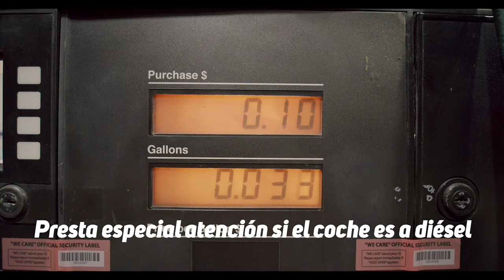🔥 10 INCREÍBLES CONSEJOS para comprar un coche de segunda mano.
Comprar un coche de segunda mano, puede ser una tarea realmente difícil, estos 10 tips te ayudaran un mogollón. 🔽

¿Quieres que tu coche quede como recién salido del concesionario? Visita en la web dónde encontrarás la dirección de tu centro más cercano: